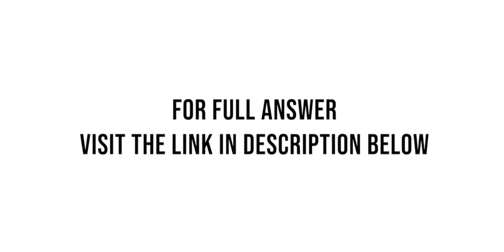On January 1 2014 a machine was purchased for 900 000 by Young Co The machine is | SolutionInn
On January 1, 2014, a machine was purchased for $900,000 by Young Co. The machine is expected to have an 8-year life with no salvage value. It is to be depreciated on a straight-line basis. The machine was leased to St. Leger Inc. ...